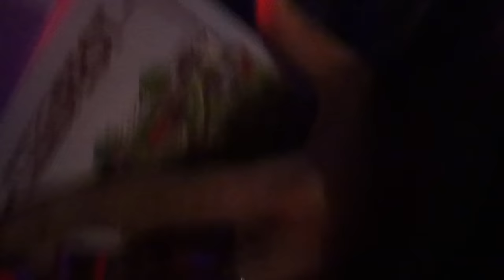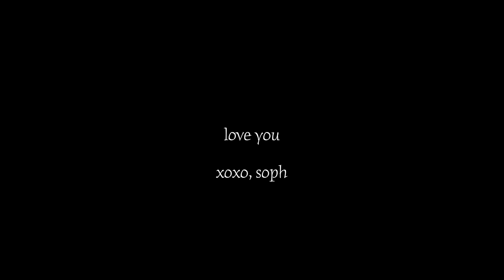VLOGMAS DAY 2: wrapping Christmas presents, exciting work calls & Chain Fest!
GRAPHIC DESIGNER INFO!

Skims socks

Soph